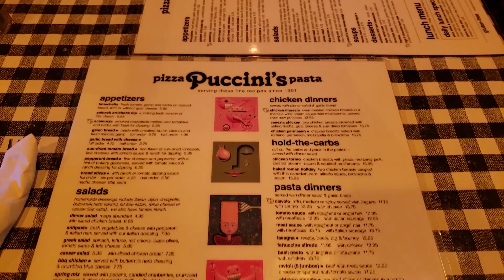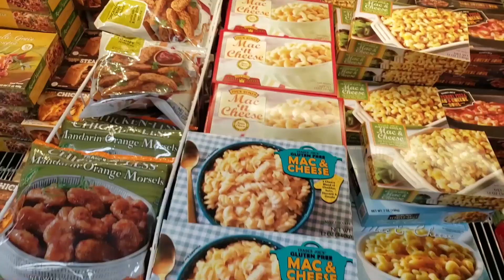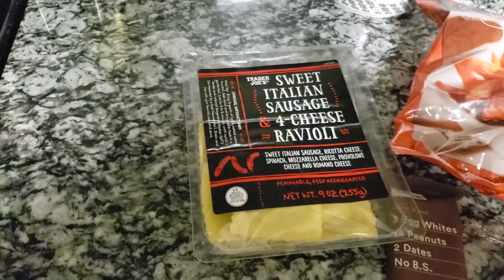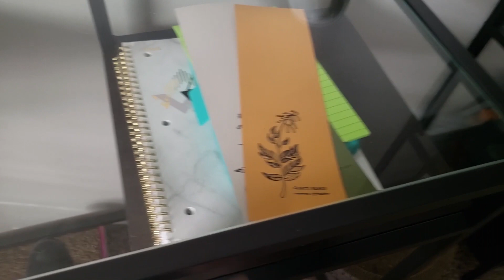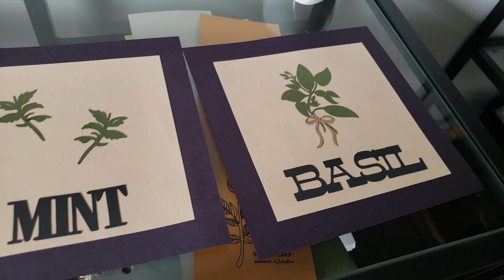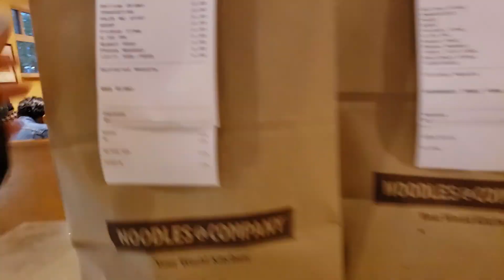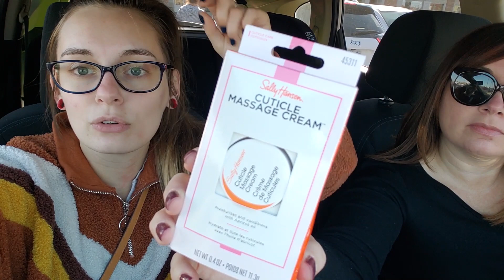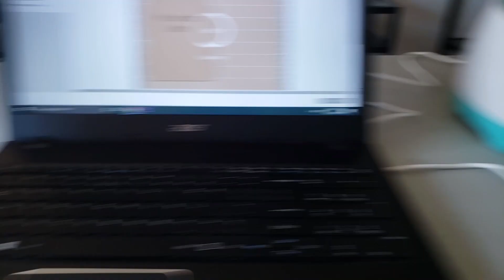October Vlog |Crafts, Ulta Haul, Pumpkin Patch, Life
Seriously this month just blipped by….. I barely remember all of this.

Favorite Base Coat*:

Nail Caddy*:

What I store my polish in:

Seasonal Polish Rack*:

Swatch Sticks*

Nail Files*